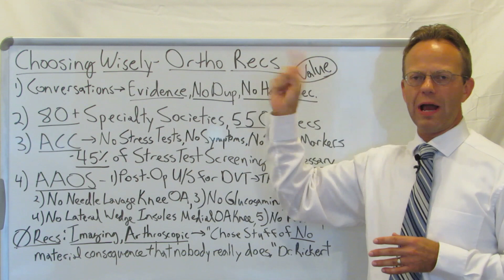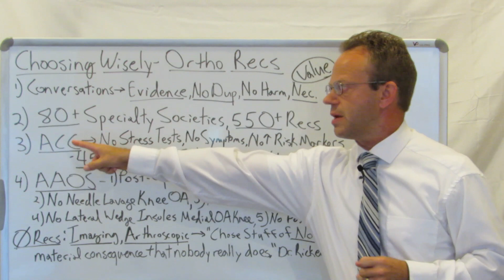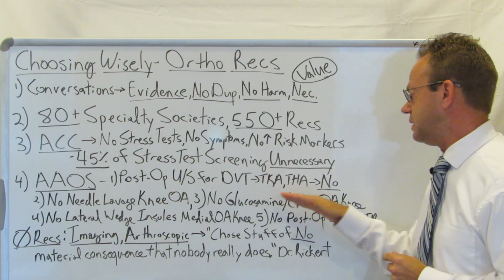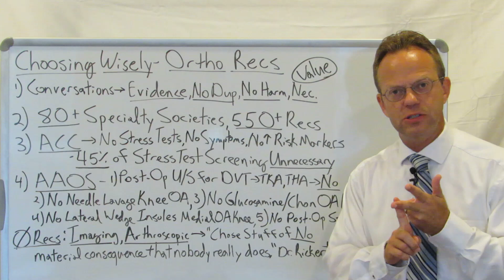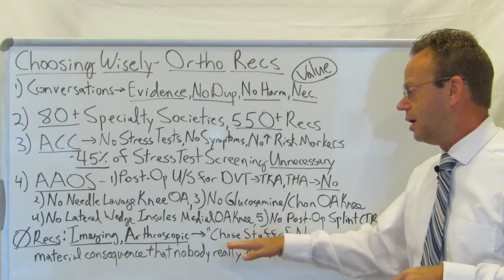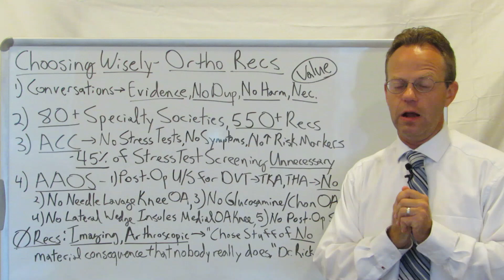Choosing Wisely - Orthopedic Recs of 'No Major Consequence'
Dr. Eric Bricker Explains How the Choosing Wisely Campaign Gathered 550+ Recommendations from 80+ Doctor Specialty Societies.

The Orthopedic Surgery Recommendations Are Minimal:
1)  Recommend Against Post-Operative Ultrasounds to Check for DVTs (blood clot in the leg) after a Knee or Hip Replacement.
2) Recommend Against Needle Lavage (i.e. Washing Out) of the Knee for Osteoarthritis.
3) Recommend Against Glucosamine/Chondroitin for Knee Osteoarthritis.
4) Recommend Against Lateral Wedge Insoles in Shoes to Treat Medial Knee Osteoarthritis.
5) Recommend Against Post-Operative Wrist Splinting Long-Term for Carpal Tunnel Release Surgery.

There Are No Common, Practical Recommendations on When to Have or Not Have an MRI of a Joint.
There Are No Recommendations on When to Perform or Not Perform Arthroscopic Surgery.
There Are No Recommendations on When to Perform or Not Perform Total Knee or Hip Replacements.

All These Recommendation Would Be Very Useful... and None Were Given.

The Canadian Equivalent of the American Academy Orthopedic Surgeons (AAOS) Gives These Recommendations, But None Here in the USA.

A US Orthopedic Surgeon Himself Said, "The AAOS Chose Stuff of No Material Consequence that No One Really Does," When Giving Recommendations to Choosing Wisely.

90,000+ Views Per Month Across All Platforms.